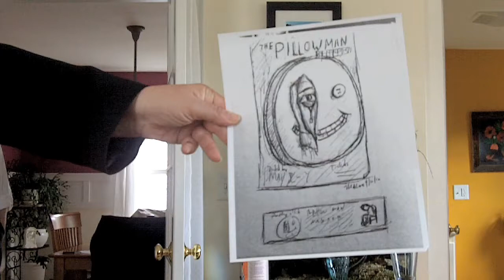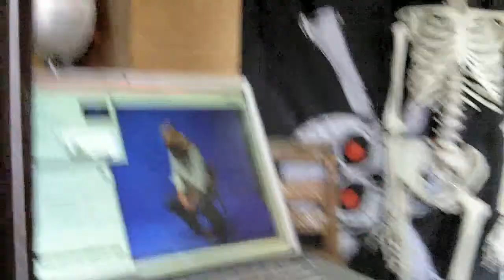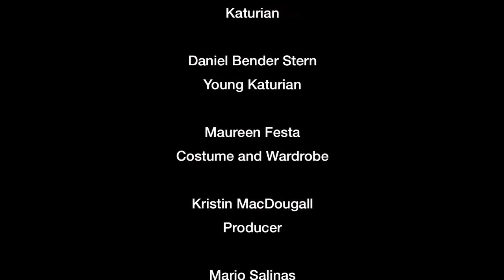The Pillow Man - Behind the Scenes on the Poster Photo Illustration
Jason Tennis, Daniel Bender Stern, Maureen Festa, Kristin MacDougall and budding videographer Hunter McKee set up to shoot the Photo Illustration for The Pillow Man, a black comedy by Martin McDonagh, performed at the Footlight Club in Jamaica Plain, MA.